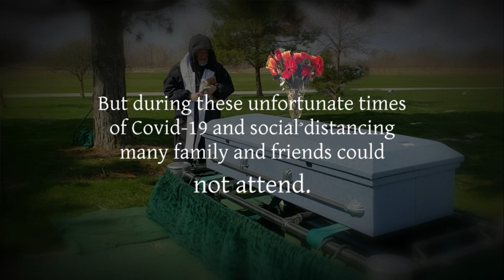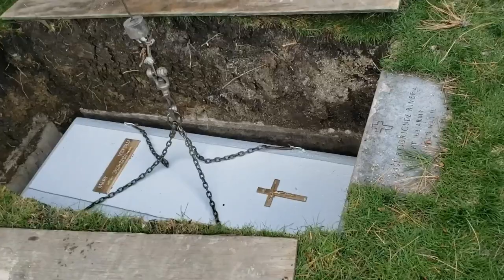The Virtual Funeral of Mary Niepsuj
During these crazy and unpredictable times of Killer Virus' and Social Distancing, having a proper funeral is impossible. Mary deserved the best. She got the respect and love of her family who was able to attend. And with this video, all who could not make it, may now share in that respect and love.
We would of had it in the cemetery chapel because of the cold, but it was closed. (which included the washroom) So after an hour and a half drive and 2 cups of coffee, it was a bit hard. Please leave any comments for Mary you which to do. The family will observe and appreciate it. God Bless Mary. We love you and miss you.